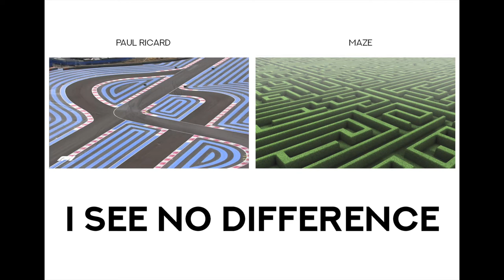The Spooken Wheel Show Halloween Special: Cars Can Be Scary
In this special, we decided to spook things up for Halloween. We talk about all the scary cars from the past and ones that still haunt us today!